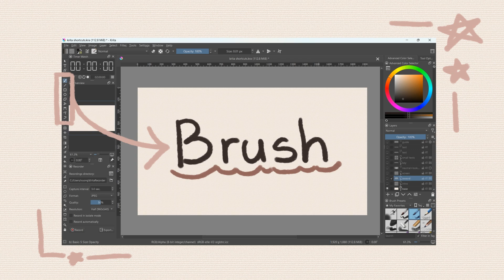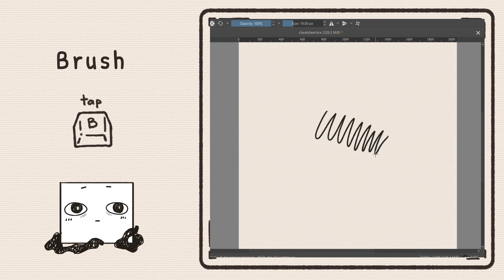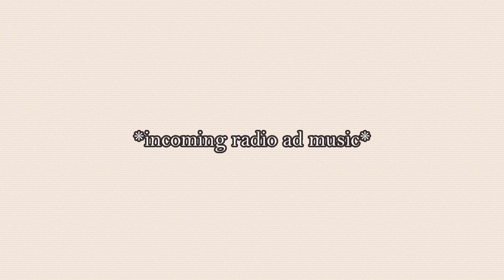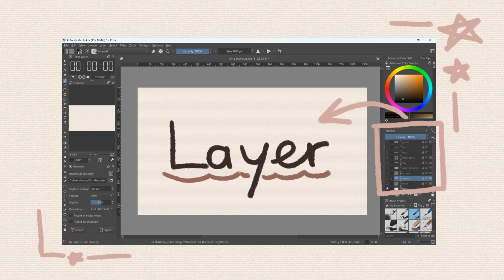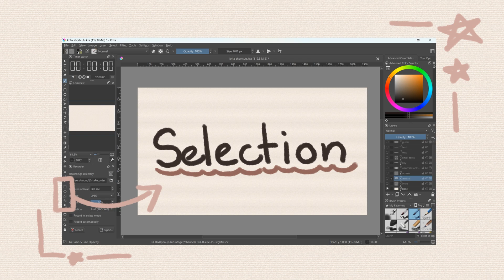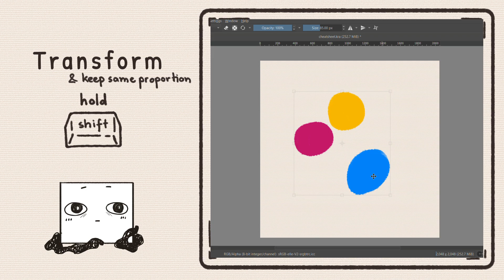some (hopefully) helpful shortcuts to paint faster in krita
oh my- i'm talking?!?!!? about some shortcuts? and there's a cheat sheet too???

00:00 1. Canvas shortcuts
00:58 2. Brush shortcuts
02:48 pdf cheat sheet!
03:20 3. Layer shortcuts
04:08 4. Selection shortcuts
05:08 an honorable mention